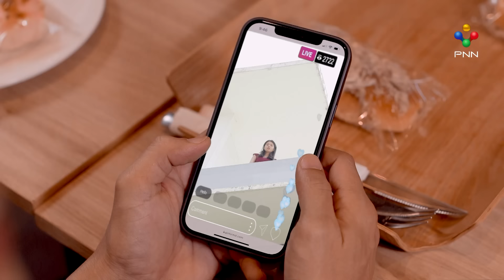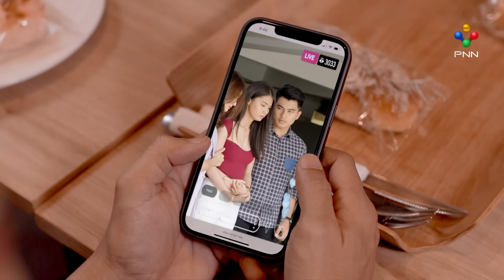រឿង កុងត្រាបេះដូង ភាគទី០១